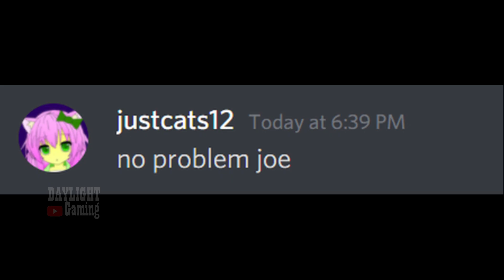It's always "Who's joe" but never "HOW's joe?"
This video is obviously staged.
But I think we don't ask ourselves this question about Joe enough. We never know how joe is doing. And than is why I turned it into this funny discord meme. In this funny discord video we get to know how Joe is really doing. And at the end, Joe reveals a big secret.

(For those who don't know this is a passive aggressive joke,  don't hate on the cat, he is epic)